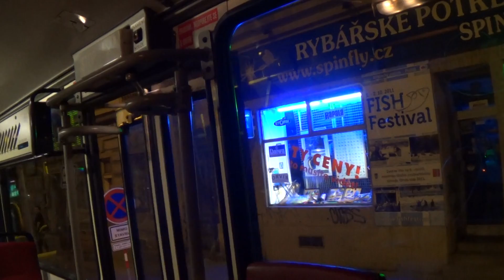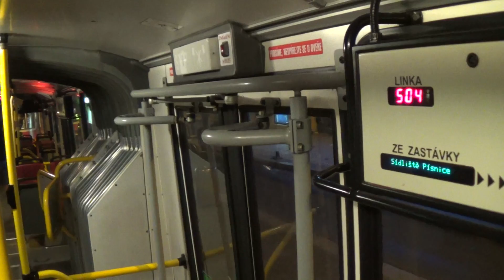Linka 504 v úseku Sídliště Písnice - Florenc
Linka 504
Sídliště Písnice - Florenc
Směr: Florenc
Natočeno: 30. července 2014
(středa)
2014
504/53